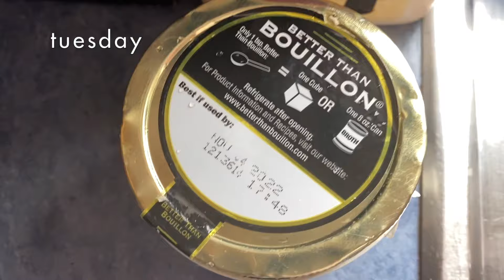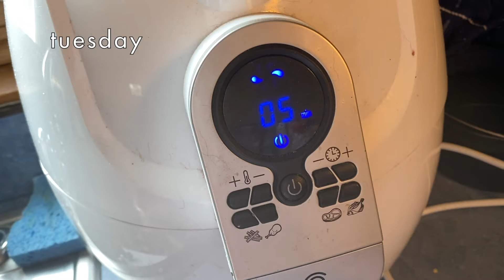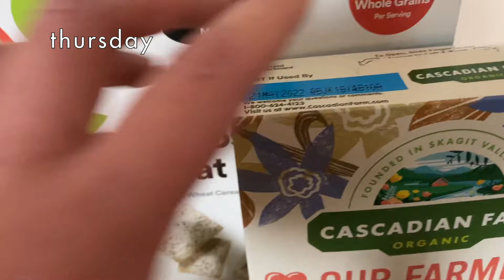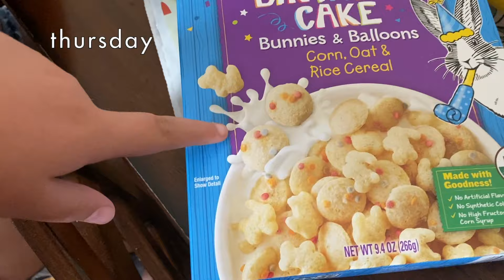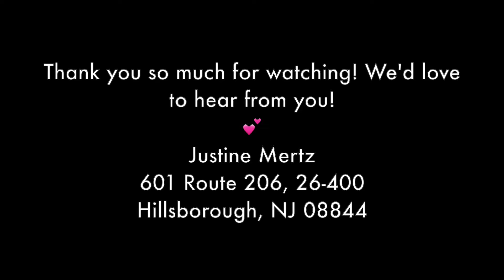Scramble tofu with us, Mert drops something, NEW HAIR STUFF!!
my supplements:
Mary ruth’s morning multi vitamin
Deva vegan cal+mag plus vitamin D2
Veglife vegan iron 25mg

justine mertz
601 route 206, suite 26-400